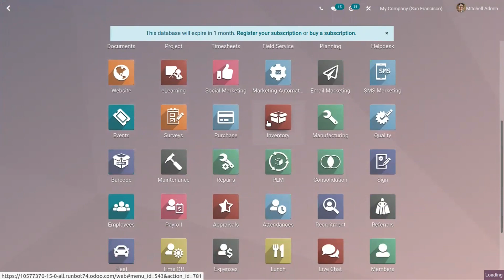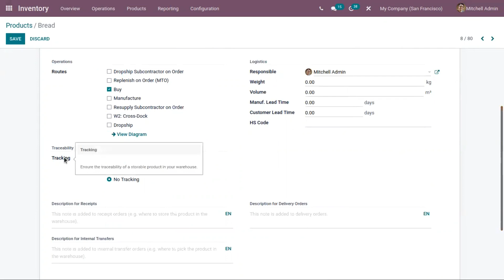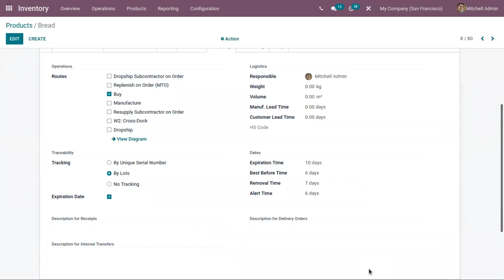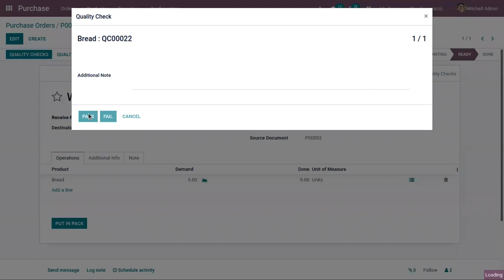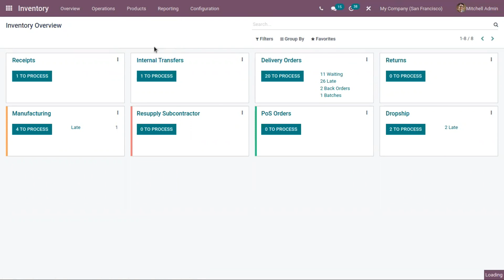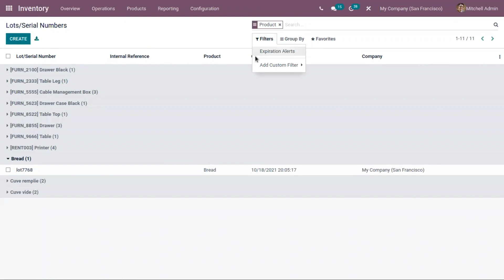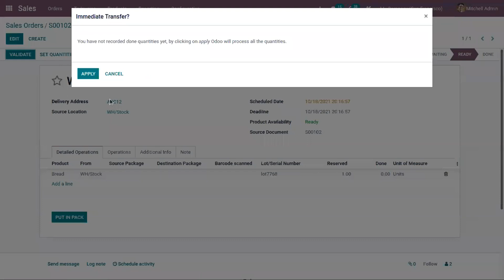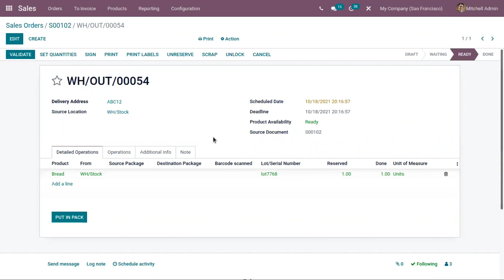How to Configure Expiration Date on Product in Odoo 15 | Odoo 15 Inventory | Enterprise Edition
In many companies, products have expiration dates and they should be managed based on those dates. In the food industry, for example, tracking and managing product stock based on expiration dates is mandatory to avoid selling expired products to customers.

With Odoo, you can track and manage your products based on their expiration dates, even if they are already tracked by lots or serial numbers.